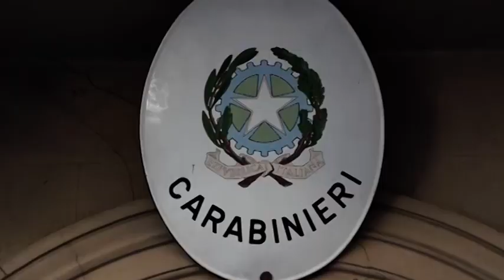Ruba serrature medievali da chiese e palazzi, denunciato 48enne